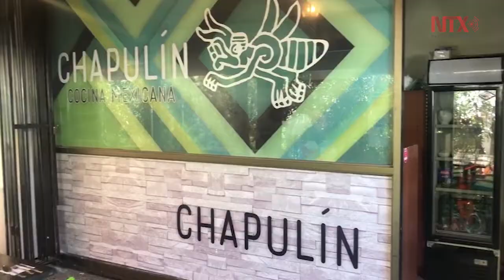Nuevo restaurante mexicano en Chile apuesta por "sabor casero"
El "Chapulin" se suma de esta forma a varios restaurantes mexicanos que han apostado por llevar lo mejor de la gastronomía del país del norte al paladar de los chilenos.